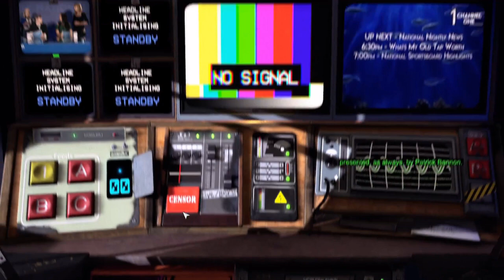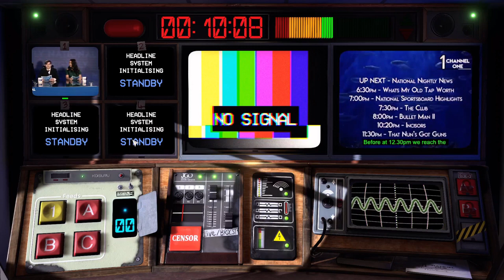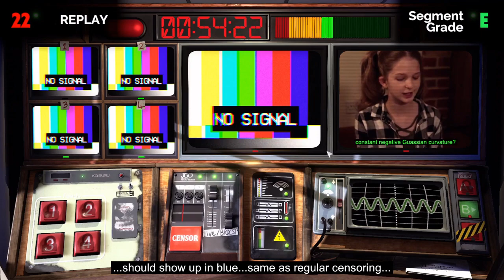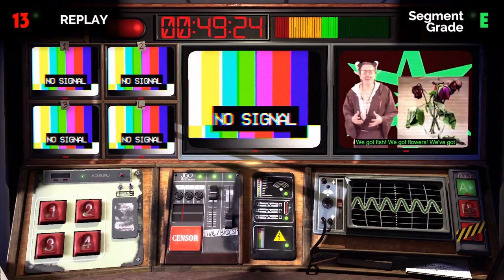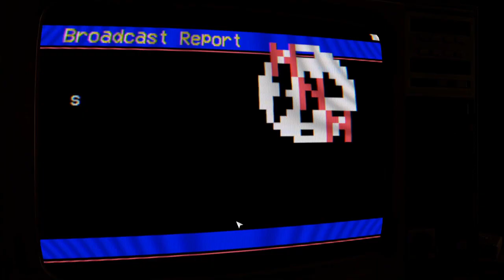Not for broadcast - day 232 The silence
This is where I had my actual playthrough footage. This game is hard for me because it is a reaction type of game and I am slow.
Besides that it is so funny neverless.